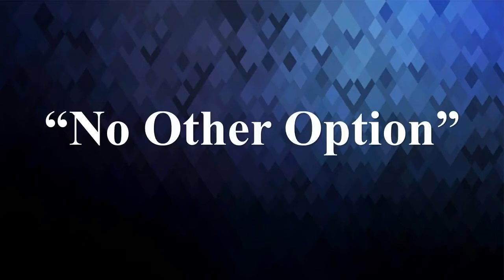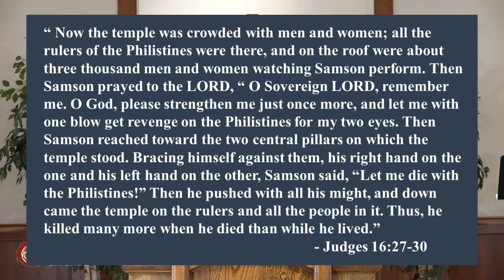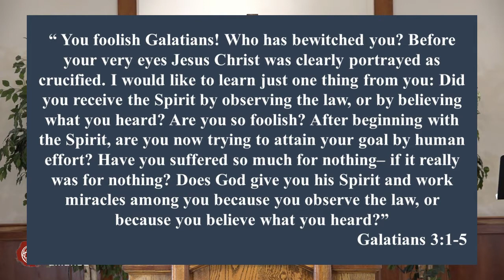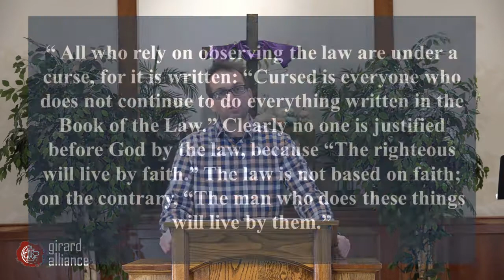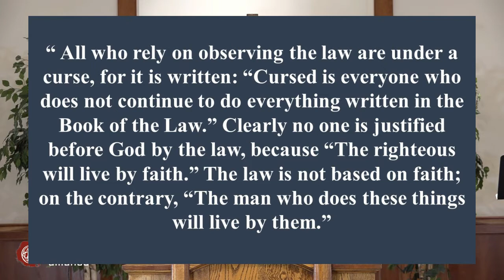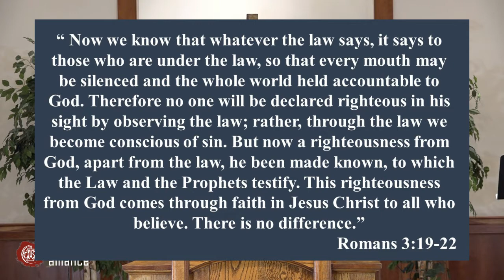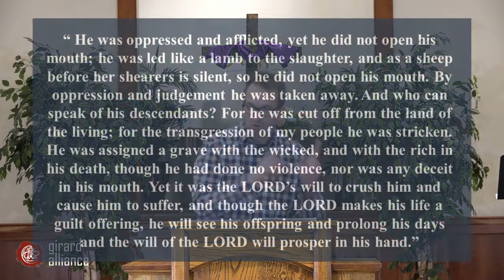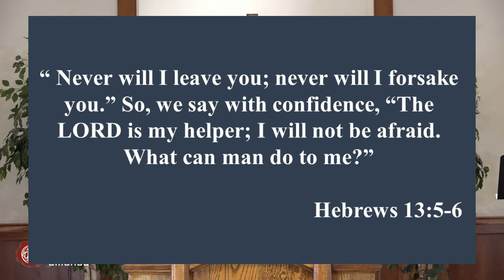No Other Option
Pastor Lamech Marsh
Girard Alliance Church